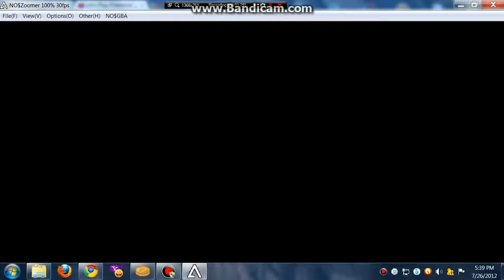Pokemon White/Black Walkthrough: Part 39 ( 4 in a row! )